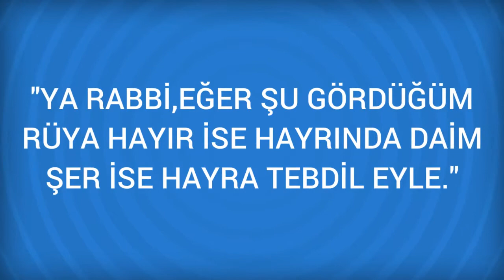Rüyada Ezgi / ezgici Görmek Ne Anlama Gelir, Ne demektir?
Rüyada Ezgi / ezgici Görmenin Anlamı Nedir? Öğrenmek için
Ezgi / ezgici Makamla söylenen ve insan kulağına hoş gelen her türlü ezgi, değişik

Rüyada Ezik Görmek (bir sonraki rüya).

Rüyada Ezberlemek Görmek (bir önceki rüya).